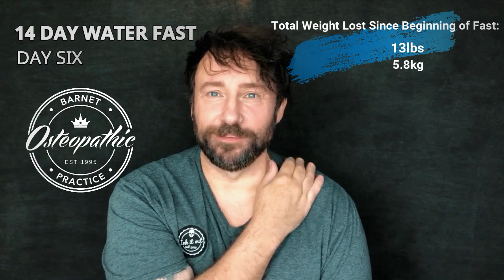14 Day Waterfast - Day 6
Please note...the information contained in this video is based on my opinions. If you're thinking of fasting, please thoroughly research the facts for yourself and seek advice from your doctor to check that it's safe for you to proceed.